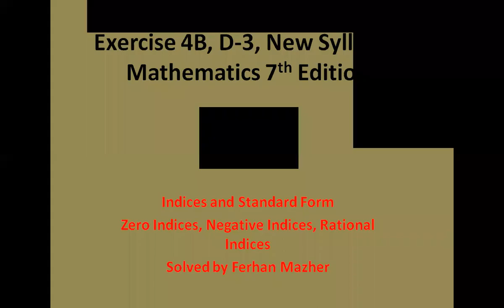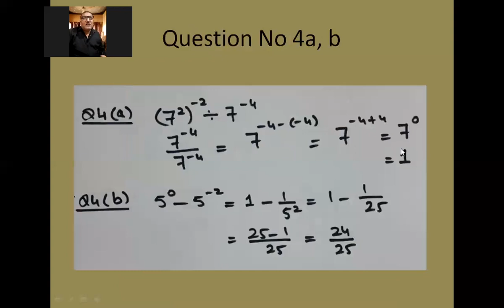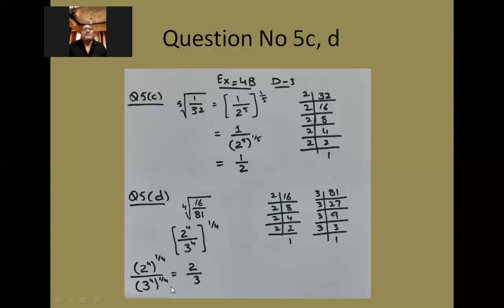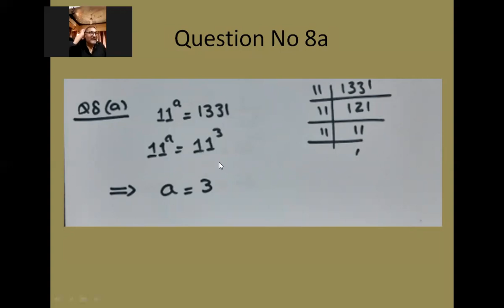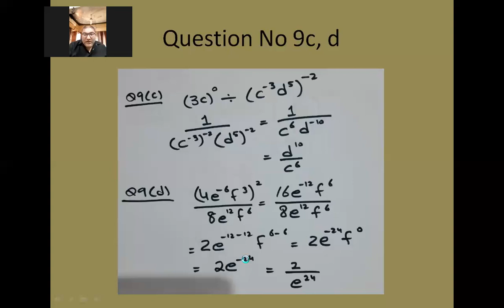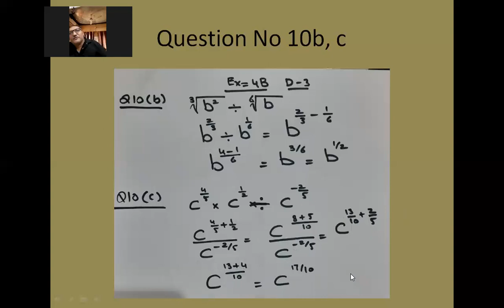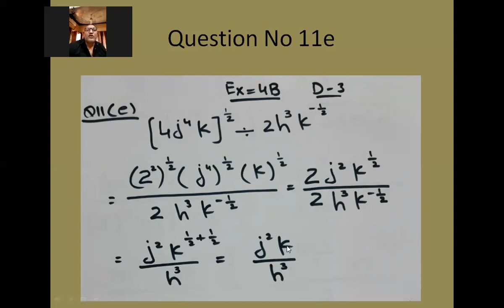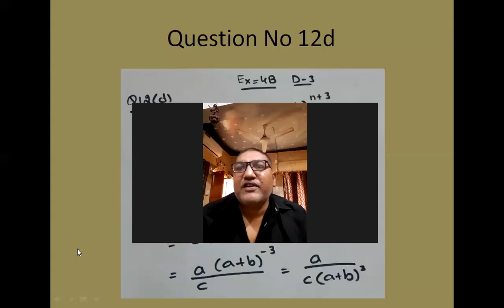Exercise 4B, D 3, New Syllabus Mathematics 7th Edition, D Math 4024,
O Level D Math 4024, CAIE, CIE, Cambridge O Level, Mathematics Syllabus D,  New Syllabus Mathematics 7th Edition, D 3, Exercise 4B, Indices and Standard form, radical form, index form, positive index, Rational indices, Solved Exercise, Solution of Exercise, Solved by Ferhan Mazher, 9th cambridge, O 1 Class,